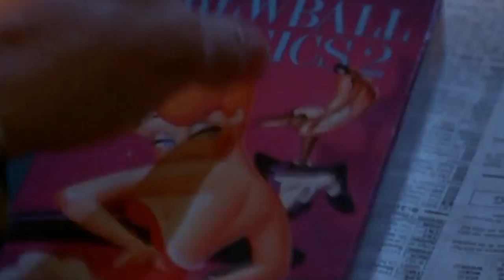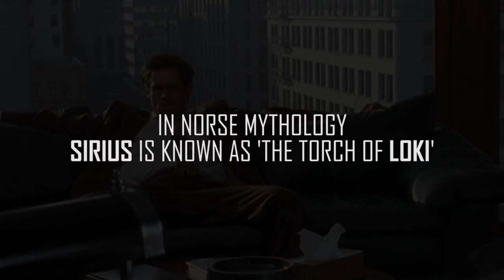THE MASK (1994) | Sirius Twin-Mirror code